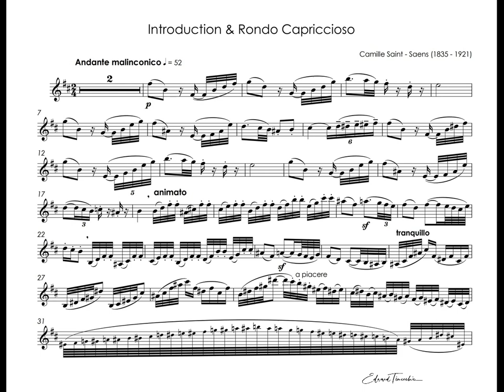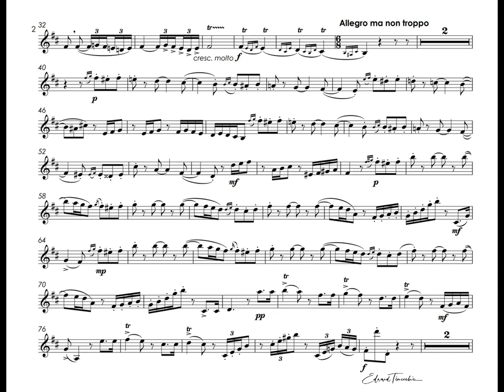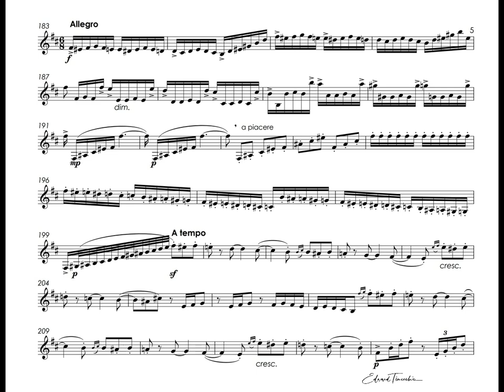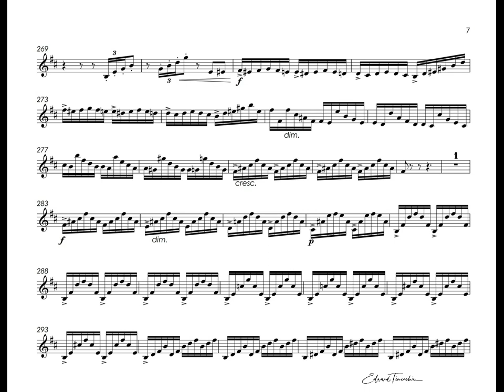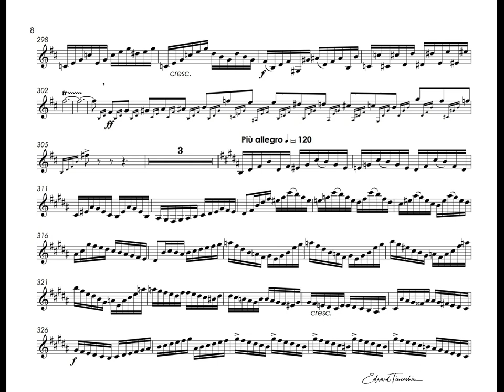Saint-Saens, Camille - Introduction And Rondo Capriccioso - Sergei Nakaryakov trumpet Bb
Camille Saint-Saëns(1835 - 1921) - Introduction And Rondo Capriccioso In A minor, Op.28

Sergei Nakaryakov - trumpet Bb
Vladimir Ashkenazy - conductor
The Philharmonia Orchestra
Recording - album "No Limit",2000

Камиль Сен-Санс (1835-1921) - Интродукция и рондо каприччиозо ля минор, Op.28
Сергей Накаряков - труба Bb
Владимир Ашкенази - дирижер
Филармонический оркестр
Запись - альбом "No Limit", 2000 г.